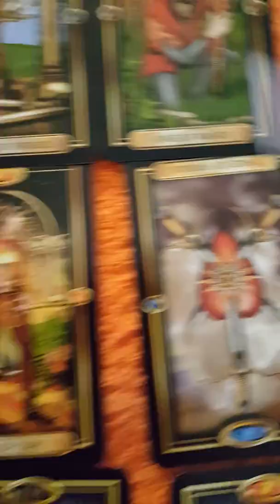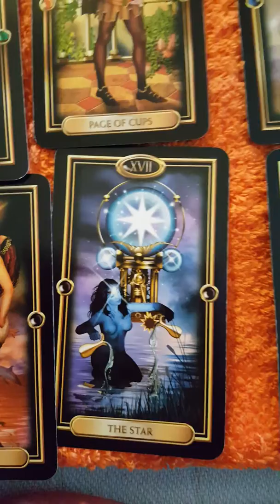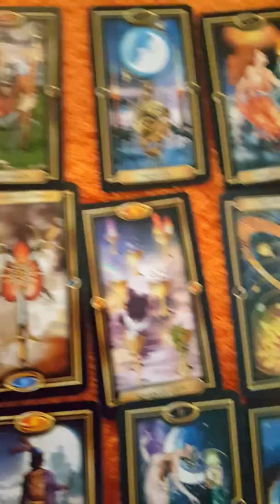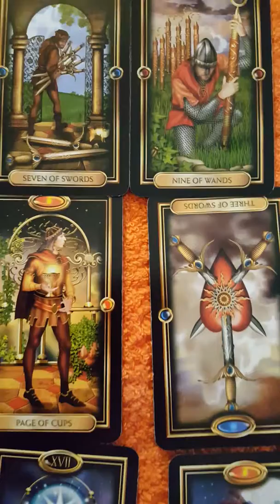Scorpio tarot reading "Free Yourself" 5-15-2018